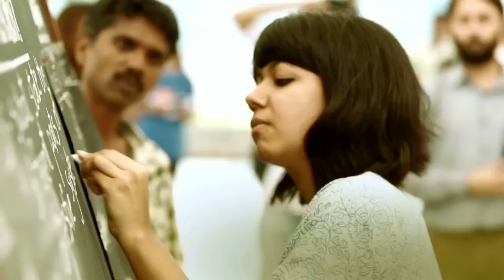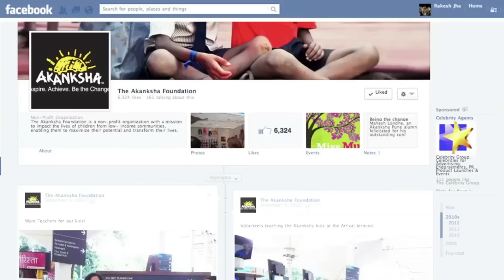Akanksha Foundation: Classroom Mumbai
The Akanksha Foundation: Classroom Mumbai. Creative News
On Teacher's Day, while everyone was celebrating their teachers,
Akanksha's kids went out looking for theirs.